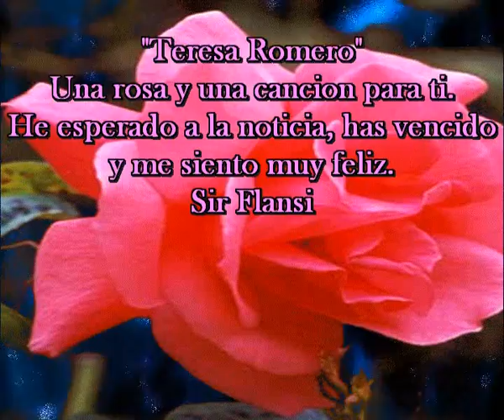Teresa Romero (Hoy si puedo subir esta cancion, SE CURO DEL ABOLA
QUIERO FELICITAR AL EQUIPO MEDICO QUE LA HA TRATADO Y A TODOS LOS QUE SE HAN PREOCUPADO POR ESTA DAMA QUE HOY NOS HACE FELIZ A TODOS. VIVIE MUCHOS AÑOS TERESA.